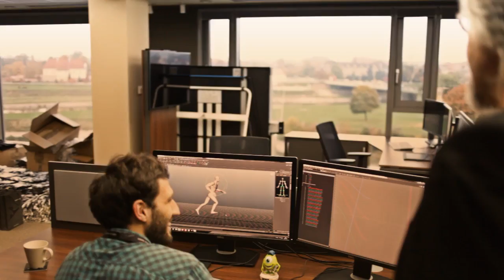Dark Stork Sudios | Enter of Jan A P Kaczmarek